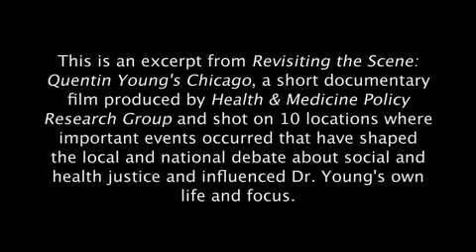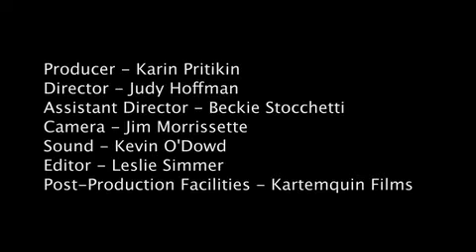RevisitingtheScene Excerpt BughouseSquare iPhone